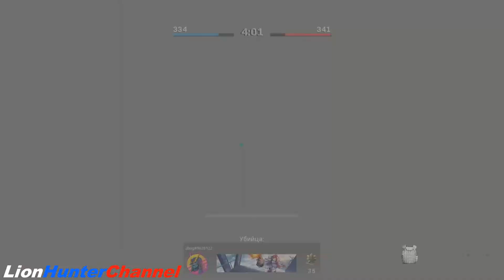Call of Duty Warzone: Pacific - "СХВАТКА" - BEACHHEAD